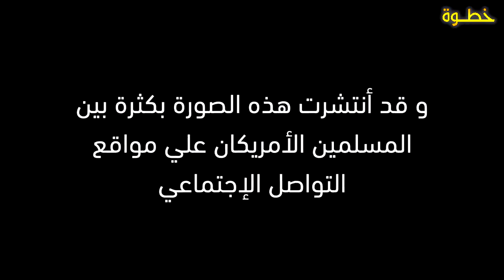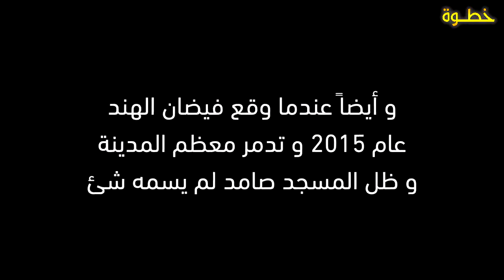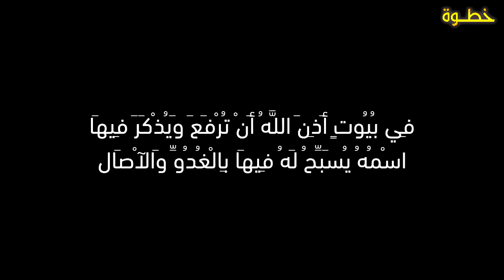معجزة مسجد يصمد أمام إعصار أمريكا الأخير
الرجاء الاعجاب بالفيديو و الضغط على زر المتابعة